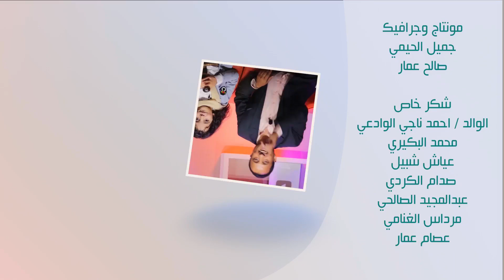الحلقة الاولى / مع الممثل المبدع توفيق الماخذي - برنامج مع سليم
نتشرف بزياتكم ل :
قناة لون لايف

برنامج مع سليم

 تقديم
سليم الوادعي
الطفل المبدع
مصطفى ممدوح

اعداد
سليم الوادعي

شارك في الاعداد
محمد الزنجبيله

تصوير
محمد الضبيبي
جميل الحيمي
عبدالناصر الزمر

موسيقى البدايه والنهايه
فادي باصبيح

اضاءه وديكور
صالح عمار

فكرة الاضاءه والديكور
محمد المحفدي

مونتاج وجرافيك
جميل الحيمي
صالح عمار

شكر خاص
الوالد / احمد ناجي الوادعي
عياش شبيل

إخراج
جميل الحيمي

إنتاج
لون لايف للإنتاج الفني